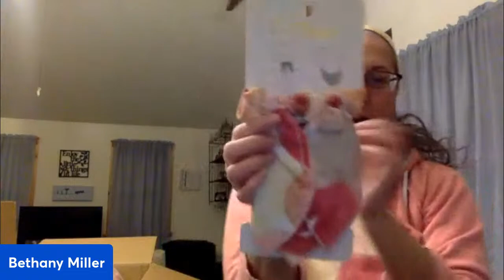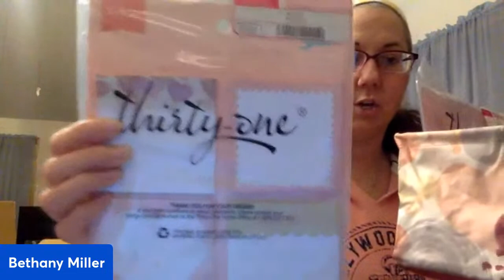Winter/Spring Unboxing!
YAY!  I'm so excited to be sharing the newest of Winter/Spring with you all!!

Let me know what your favorite is in the comments! ⁉️

🛍 Want it all for less?! Ask me about hosting to see what you can earn and the easy ways to do it!  Check out options by completeing my survey

💵 Want to earn an income by helping your friends get organized?  You can do what I do for just $20 this month!

Join my VIP community to see special deals, participate in daily tips for a Home Reset this month and more!

Text better for you?  Join my VIP Text club for 2-4 texts per month with specials and never miss a sale!